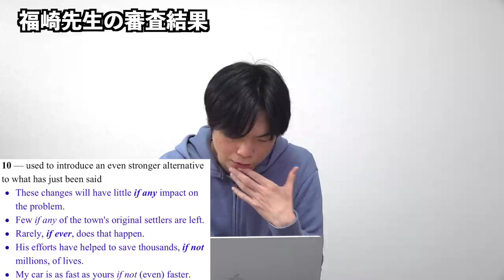第3回英語講師オーディション結果発表【安河内先生・関先生・成川先生・福崎先生の審査結果】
プロでも間違う!? if notの第３の意味【岡崎修平】第3回英語講師オーディション決勝

過去形の-edの発音なぜ間違うの？【Junko】第3回英語講師オーディション決勝

正解不可能な和訳問題【パト先生】第3回英語講師オーディション決勝

‹出演者情報›
もりてつ
発音指導士